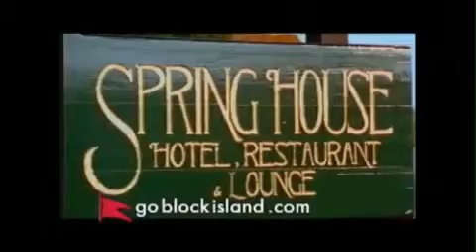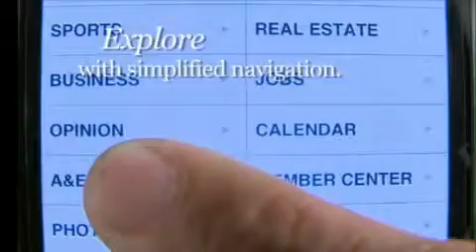Live Lunch Break: Jon Campbell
Jon Campbell performs at The Day.
Set list:
Catch and Release
Garbage Barge
You Might Be Missing Fish
Prettiest Girl in New York
Tarnished Valentine
Quonset Hut